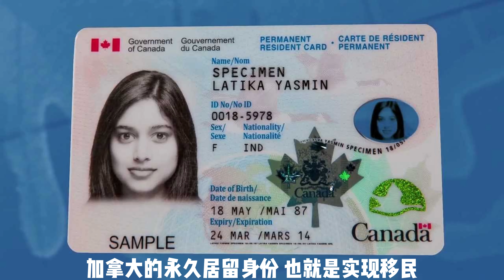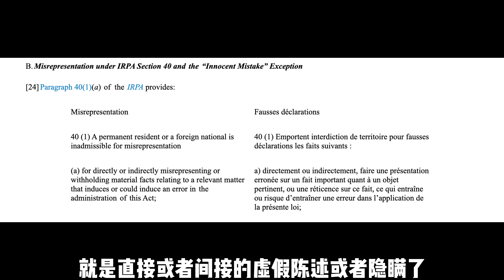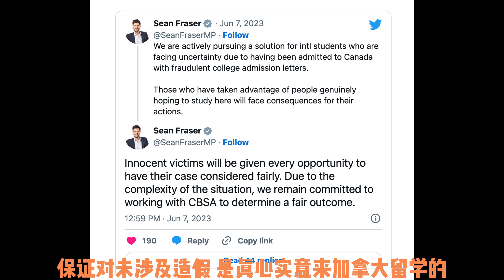【加拿大移民故事】印度留学生大规模学签造假事件始末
居然有先后七百多印度留学生通过使用伪造的加拿大院校录取文件成功申请到了学签。事件时间跨度有数年之久。移民局后知后觉，在审理他们后续的申请是才去核实最初的录取文件。

事发之后，移民局发现很多学生确实是不懂，是被中介欺骗。但也有很多学生接到了处罚通知。因为使用虚假文件申请签证属于虚假陈述，所以要被驱逐出境并且五年内不得入境。学生们都觉得很冤枉，也很绝望。他们中有的人去政府机构门前扎营抗议，也有的选择了走司法途径。

本视频介绍了一个名叫的辛格的留学生。他对移民局的处理结果提起了司法复议，切入点是这是无心之过。但最终法官驳回了他的案子。

幸好不久之后，移民局就觉得需要对这些学生进行甄别处理。如果是确实被中介骗，来了之后也是老老实实读书的，就既往不咎了。

从此次事件中可以看到中介的各种贪婪成性，无法无天。欺骗客户和移民局，可谓是肆无忌惮。所以找中介这件事要非常慎重，自己也要把好关。因为最后出了问题，中介并不承担责任，只有申请人自吞苦果。